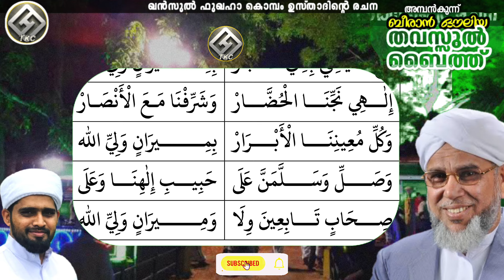LATEST അമ്പംകുന്ന് ബീരാൻ ഔലിയ തവസ്സുൽ ബൈത്ത് | KOMBAM USTHAD | SA-ADA PUBLICATIONS | HAFIZ TKC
അമ്പംകുന്ന് ബീരാൻ ഔലിയ قدس الله سره العزيز തവസ്സുൽ ബൈത്ത് | KOMBAM USTHAD | SA-ADA PUBLICATIONS | HAFIZ TKC

ambamkunn beeran auliya
ambamkunn beeran ouliya
anbankunn beeran auliya
ambankunnu beeran auliya
AMBANKUNN beeraan auliya
അംബൻകുന്ന് ബീരാൻ ഔലിയ
മീരാൻ ഔലിയ
അമ്പംകുന്ന് ബീരാൻ ഔലിയ